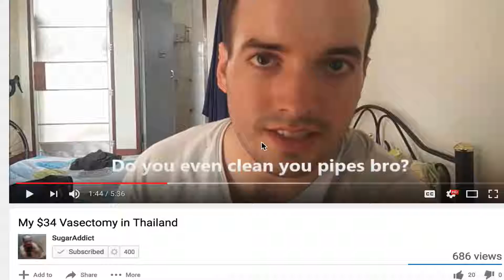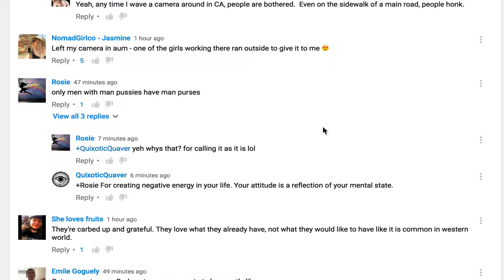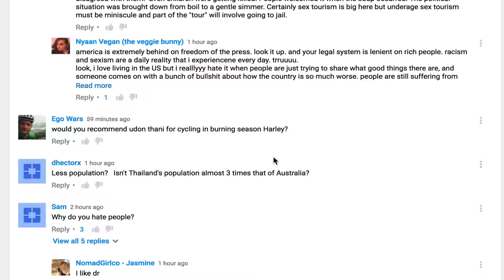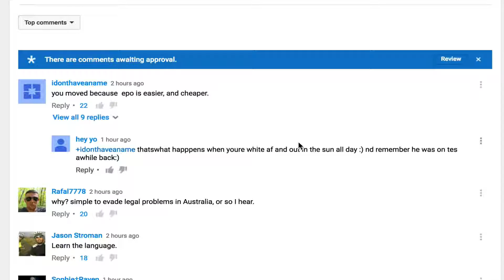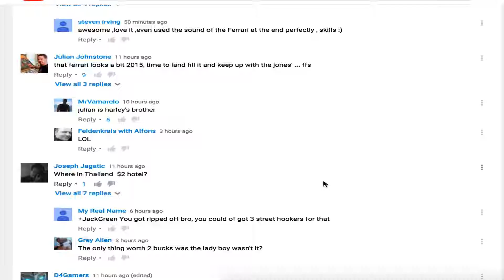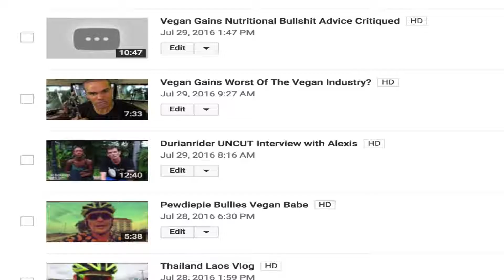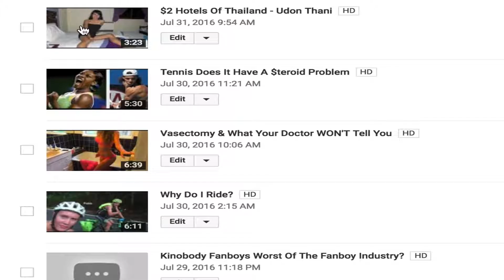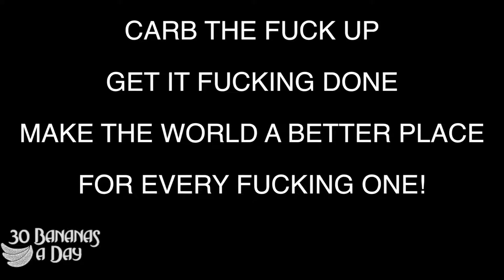Deleting Hater Comments & Why I Never Would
Check out my best-selling ebook with ALL my BEST health, youtube, mental, social, fitness & weight loss tips:

CARB THE FUCK UP! Durianrider Ebook guides for the BEST weight loss results and & lifestyle tips